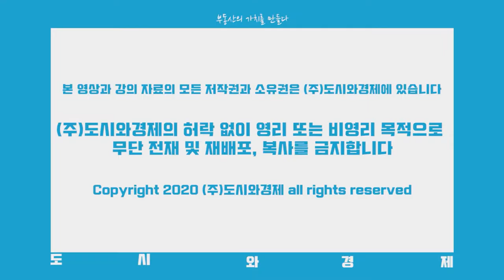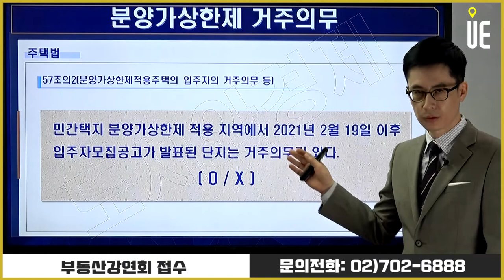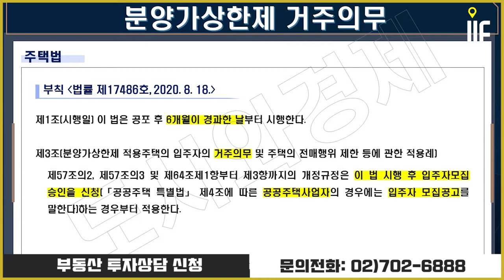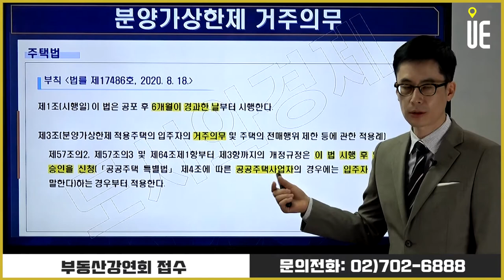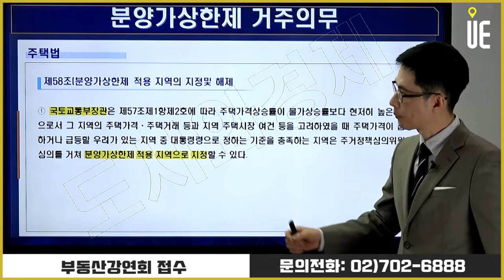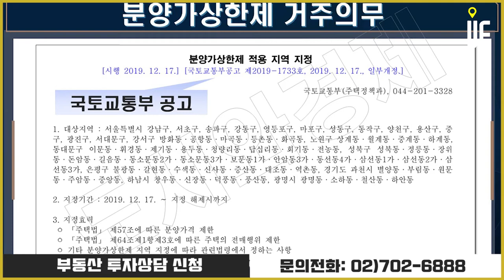분양가상한제 적용주택의 입주자의 거주의무 [청약FAQ/도시와경제 주용남 소장]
부칙 법률 제17486호, 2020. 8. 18.

제1조(시행일) 이 법은 공포 후 6개월이 경과한 날부터 시행한다.

제3조(분양가상한제 적용주택의 입주자의 거주의무 및 주택의 전매행위 제한 등에 관한 적용례)
제57조의2, 제57조의3 및 제64조제1항부터 제3항까지의 개정규정은 이 법 시행 후 입주자모집    승인을 신청(「공공주택 특별법」 제4조에 따른 공공주택사업자의 경우에는 입주자 모집공고를    말한다)하는 경우부터 적용한다.

▶【오후 5시】
■ 어반스토리 ■
▶【특집편성】
■ 도시와경제 브이로그 ■
▶【대중없음】